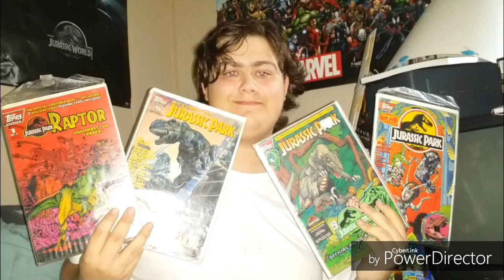Family's Reaction To Creed Ivan Drago Meets Rocky Clip+Mowgli Legend of the Jungle Trailers